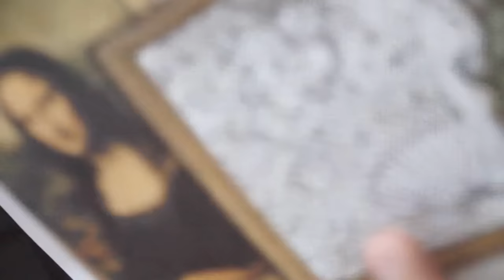Resenha: Giotto (completa + pinturas)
Obrigado não se esqueça de se inscrever e deixa o seu joinha; D

Obrigado

Flwwww :D